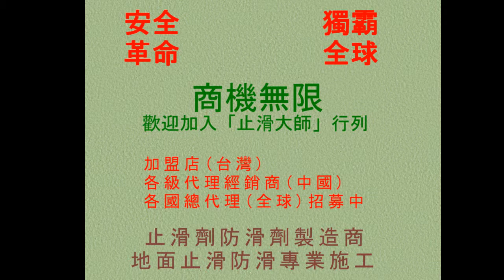防滑止滑-豐原區TOYOTA服務廠騎樓磁磚地面防滑止滑施工工工程